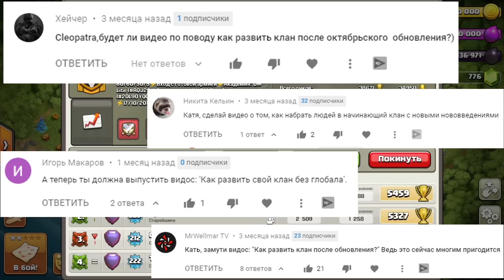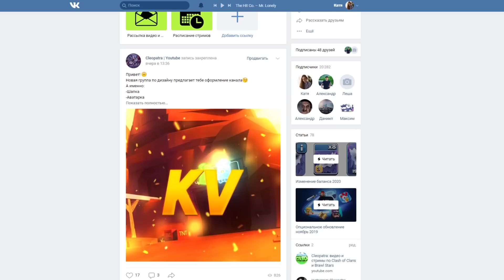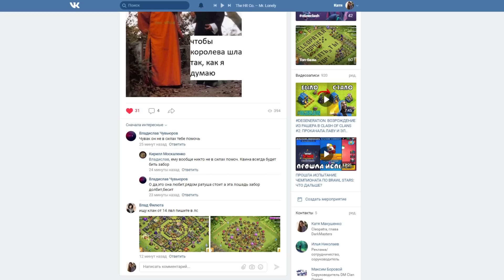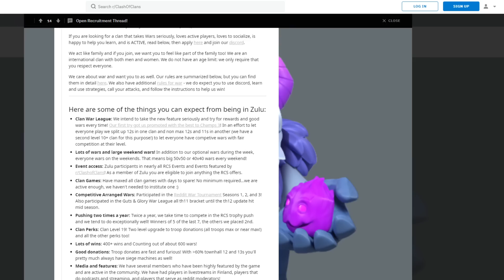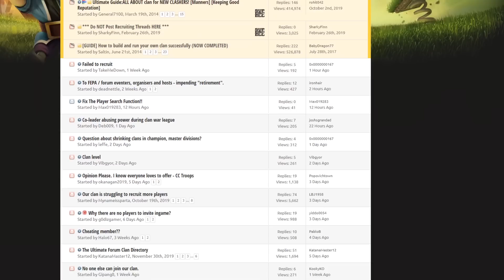КАК НАБРАТЬ ЛЮДЕЙ В КЛАН В 2020 ГОДУ ПОСЛЕ УДАЛЕНИЯ ГЛОБАЛА В CLASH OF CLANS?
Клан Clan Wars

В этом видео я расскажу как набрать людей в клан в 2020 году после удаления глобала (глобального чата) в Clash of Clans. Покажу основные способы набора людей в клан, которые помогут развить ваш клан в игре.